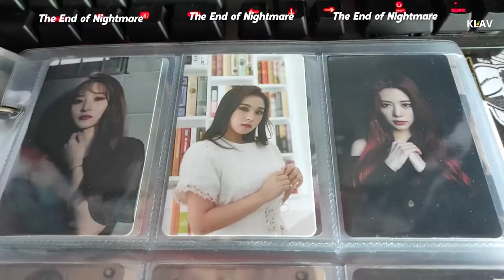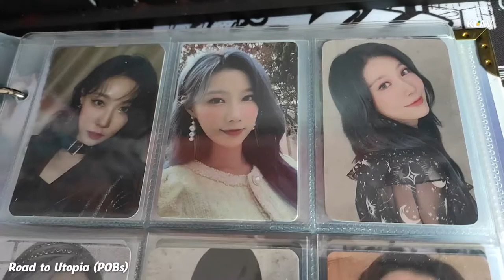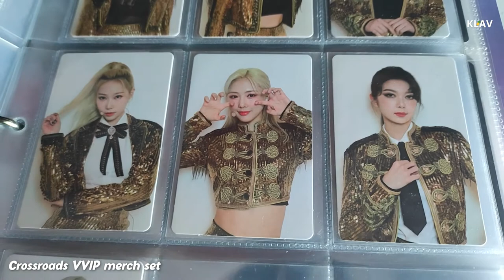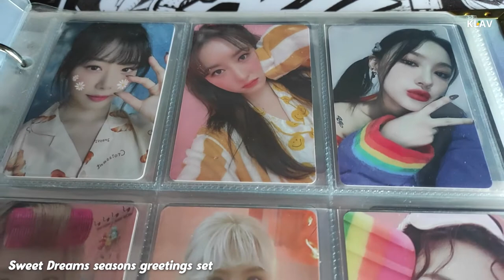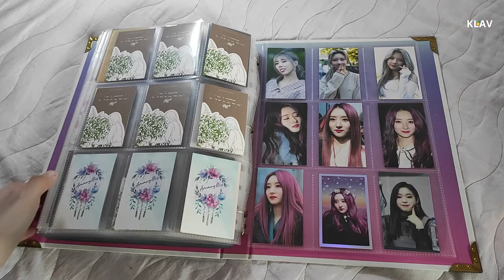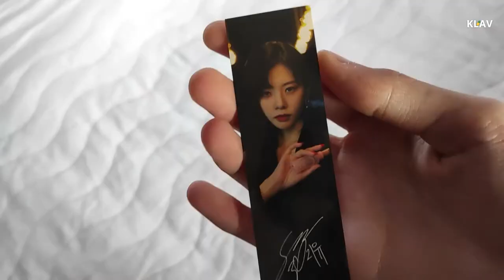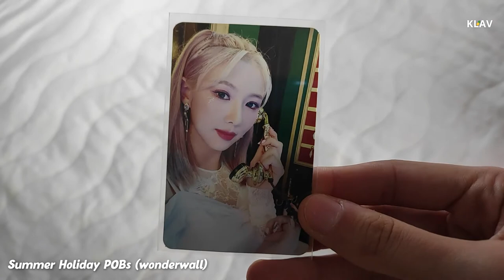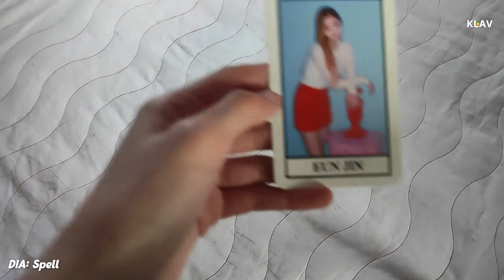Photocard & Binder tour (January 2022)